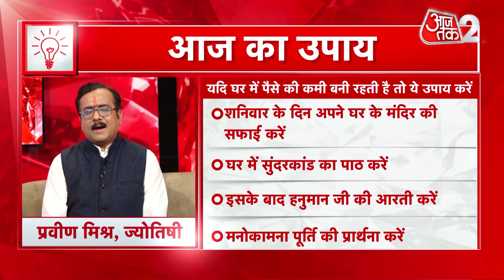Aaj Ka Upay 09 Dec 2023: घर में सुंदरकांड का पाठ करें | Aapke Taare | Daily Horoscope | Rashifal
आपका आज का दिन, जानिए आज के राशिफल में. सबसे पहले वृष राशि वालों के लिए कैसा रहेगा आज का दिन, ज्योतिष Praveen Mishra से जानिए